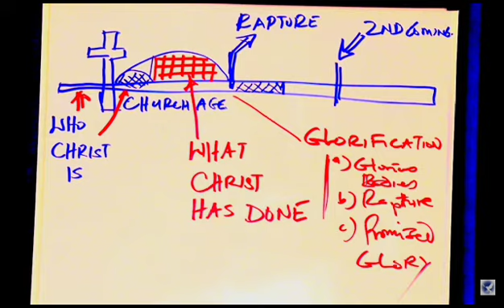WE NEED TO FOCUS AND INVEST IN THE KINGDOM OF GOD MEGA DISCIPLESHIP CLASSDAY 3 | NOVEMBER 27, 2023